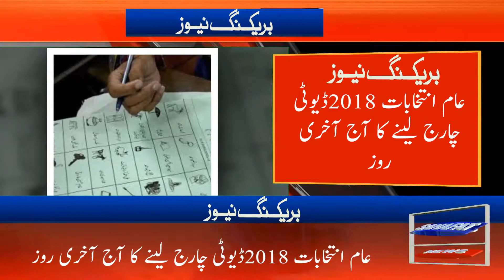Aam Intikhabaat 2018 Duty Charge Lainay Ka Aaj Aakhri Roz